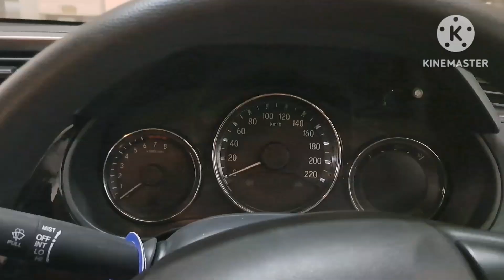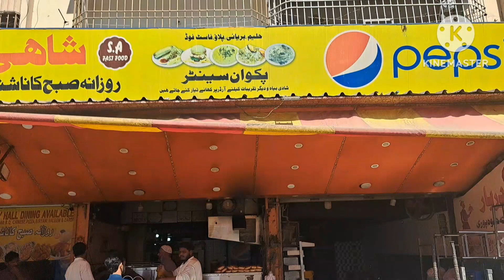Sunday Breakfast ka maza hi agya || Halwa Puri ka behtreen Nashta || Shahi Darbar